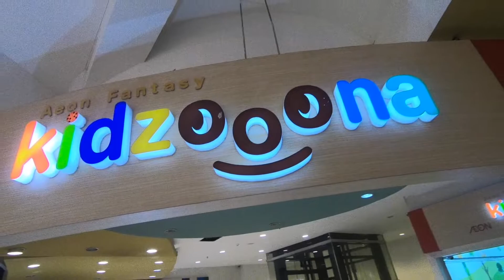Kidzoona and Shakeys for Zaree's 1st birthday | Vlog #29 | ZelRazel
HAPPY 1ST BIRTHDAY ZAREE!!!

THANK YOU FOR ALL THE TREATS - "A"
FAQ
Camera: